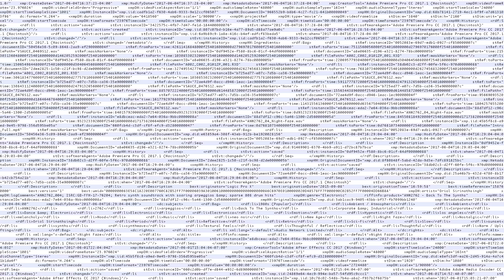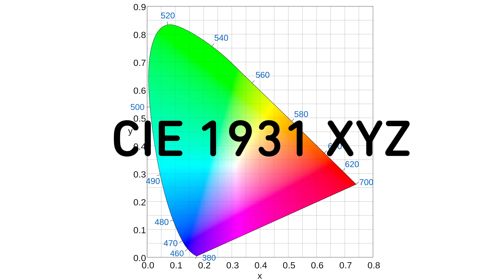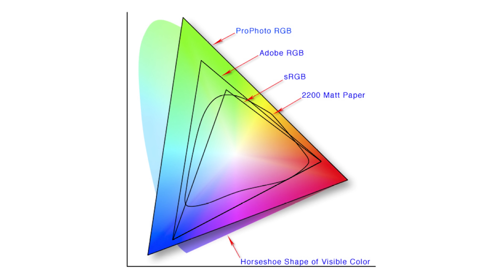Vsauce3: это видео не реально.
Немного о работе цифровых фотосенсоров и причудах человеческого восприятия.